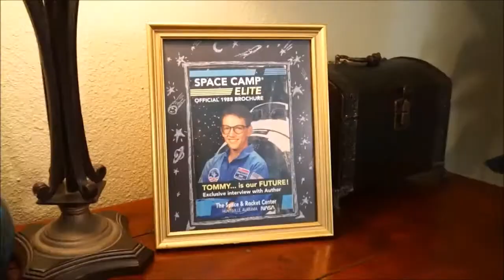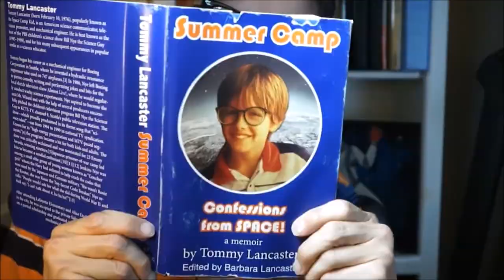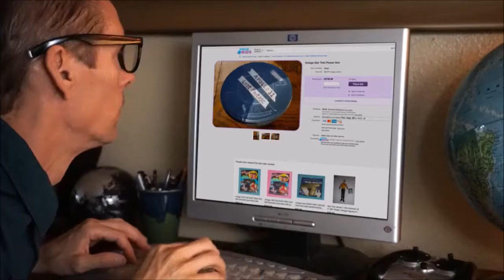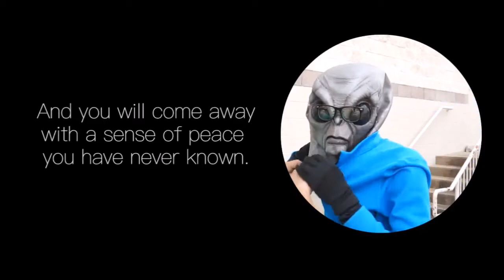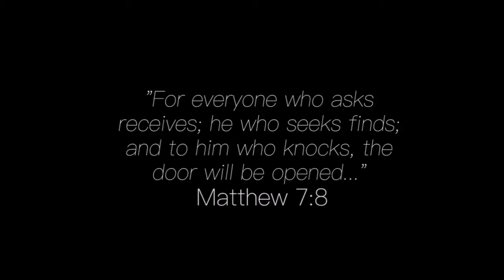FERC - Round And Curvy (FLAT EARTH parody of 'White and Nerdy')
Thank you to all of the hard working truth seekers! Spread this one, please! It took everything I have.